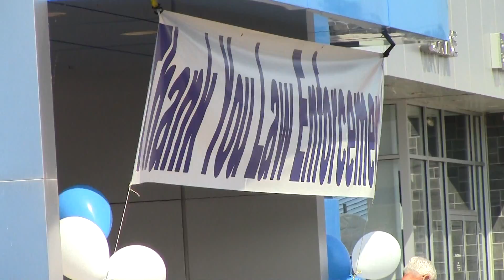At the Bill McBride "Thank You Law Enforcement" event 7-11-15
Part of Home Town Cable's on-going look at the people involved, and the events surrounding, the Dannemora prison escape of 2015.